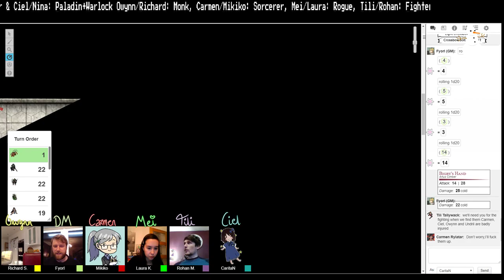The Flaming Octopus Journey: ep 15.3